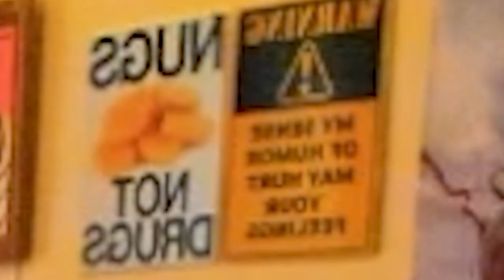We speed ran this platformer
Vid Description;
King Naz plays lethal company with a few friends of his. they make the game seem really hard and scary by being really new to the game. that doesn't plunder there ability to make it funny and a great experience

(tags)